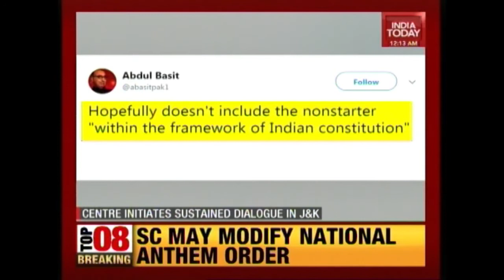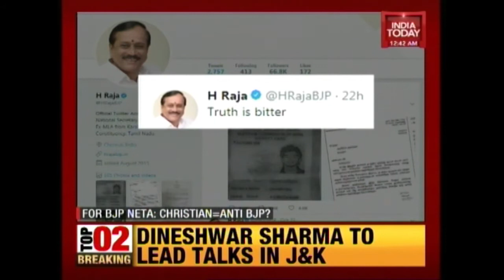Dineshwar Sharma To Lead Kashmir Talks: Should Modi Govt Engage With Hurriyat?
In a big move, Prime Minister Narendra Modi has decided to start a sustained dialogue in Kashmir. The Centre has appointed an interlocutor who will have talks with all stakeholders including Hurriyats who are currently under investigation by government's own National Investigation Agency.